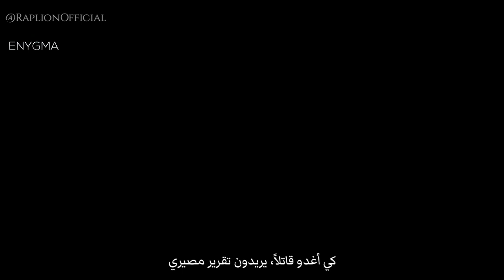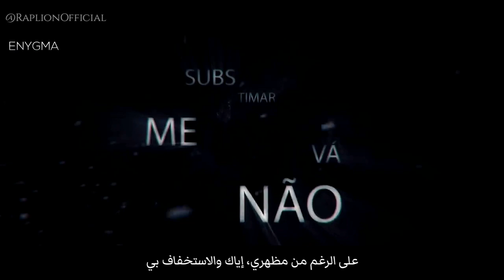أغنية كيلوا (Hunter x Hunter) - Godspeed | مترجمة - Enygma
🔴Lyrics : Enygma
🔴Voice : Enygma
🔴Video Editor : Black AMV
🔴Mix/Master: Enygma
🔴Instrumental: Enygma
🔴Translated By : Rap Lion

أغنية كيلوا (هنتر X هنتر) "جديدة" | آلة القتل | مترجمة - VG BEATS - لا تفوتك !!
اغنية كيلوا مترجمة لا تفوتك !!
أغنية هيسوكا مترجمة (هنتر x هنتر) لا تفوتك !
أغنية القتلة (كيلوا، كيرا، جوزو… إلخ) | مترجمة - Enygma - لا تفوتك !!